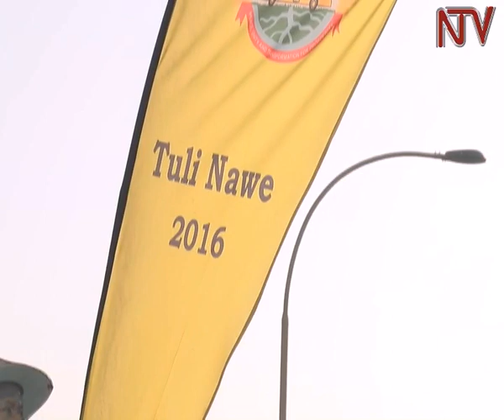Abawagizi benjawulo batandise okubaako byebakola okulaga obuwagizi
Wadde poliisi erabudde bwetyo naye ebbugumu ly’ebyobufuzi ddyo lirabika lyatandise dda.
Wetwogerera nga waliwo abawagizi abatandise okubaako byebakola okulaga obuwagizi eri abo bebaagala.